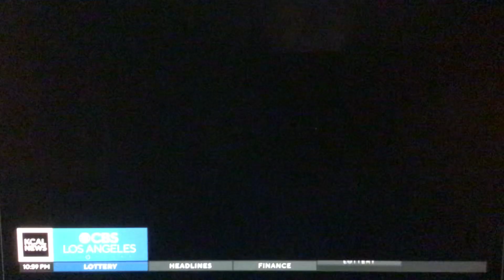KCAL News at 11pm Saturday on CBS Los Angeles breaking news cold open April 13, 2024